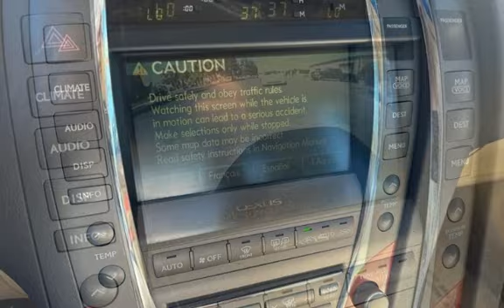2007 Lexus ES for sale in PITTSBURG, CA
Hablamos Espanol!